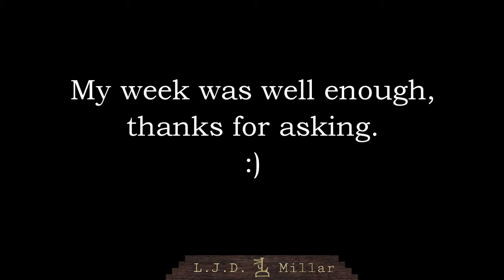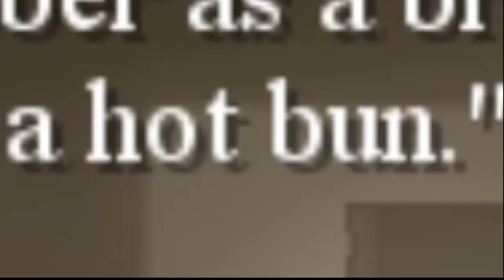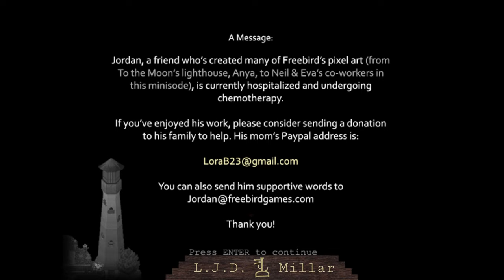To The Moon: SigCorp [Minisode #2] | "No answers. Only more questions."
I hope to get to A Bird Story very soon! But I won't make any promises.